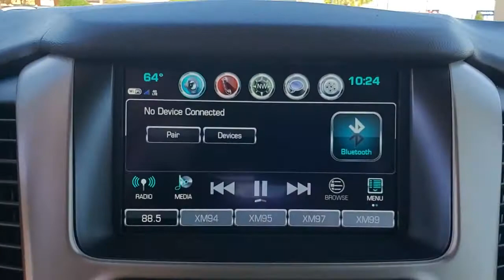2019 GMC Yukon St. Petersburg, Tampa, Clearwater, Palm Harbor, Largo, FL KR407889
Crimson Red Tintcoat Used 2019 GMC Yukon available in St. Petersburg, Florida at Crown Jaguar Land Rover. Servicing the Tampa, Clearwater, Palm Harbor, Largo, FL area.

6001 34th St. N.

Recent Arrival! CARFAX One-Owner. Clean CARFAX.brbrPriced below KBB Fair Purchase Price!brbrCrimson Red Tintcoat 2019 GMC Yukon Denali EcoTec3 6.2L V8brbrbrCALL OR TEXT THE GENERAL MANAGER MICHAL NIEZBECKI DIRECTLY AT . WE SELL REGISTER AND DELIVER TO THE ENTIRE U.S. All prices plus sales tax tag and titling and dealer service fee of $899.95 which represents cost and profits to the selling dealer for items such as cleaning inspecting adjusting new vehicles and preparing documents related to the sale.